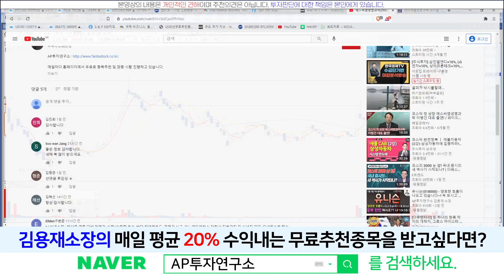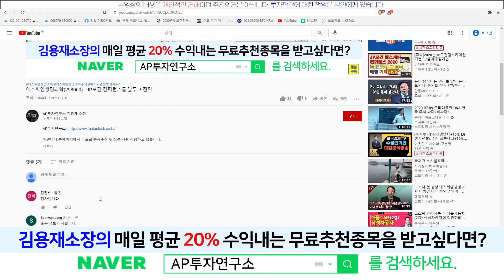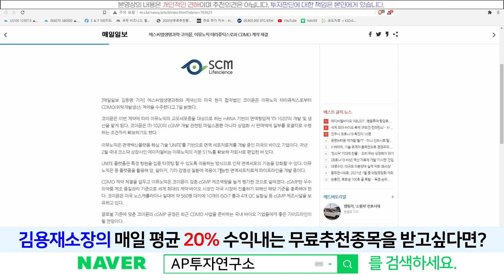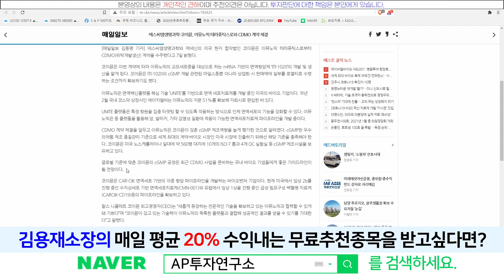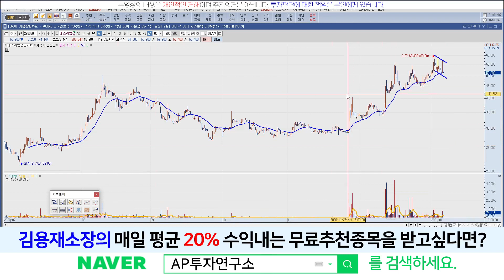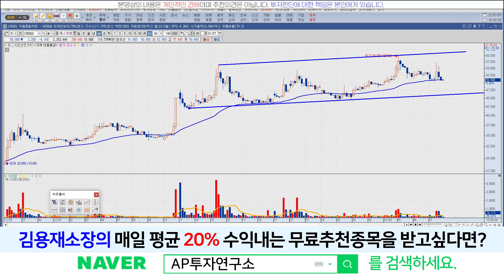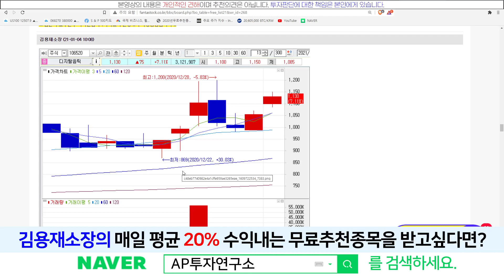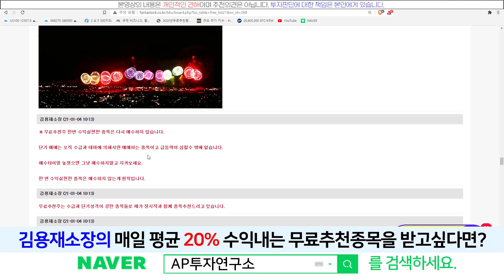에스씨엠생명과학(298060) - 제넥신과의 합작법인 "코이뮨", CDMO 계약 체결 소식